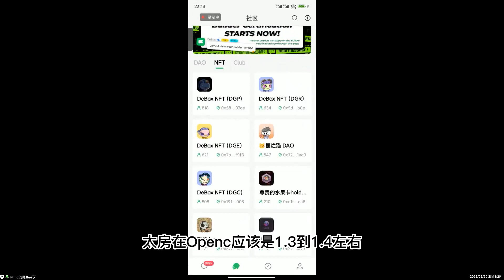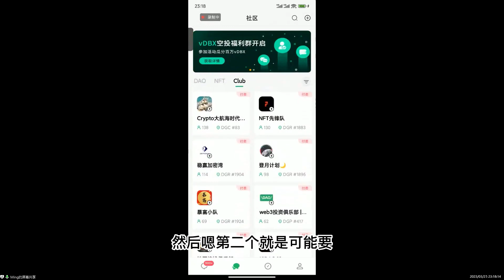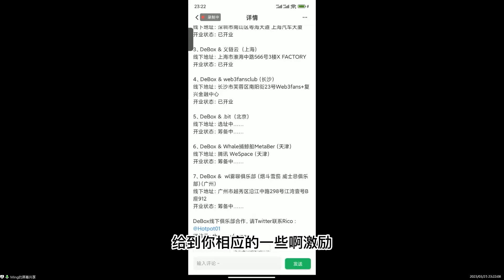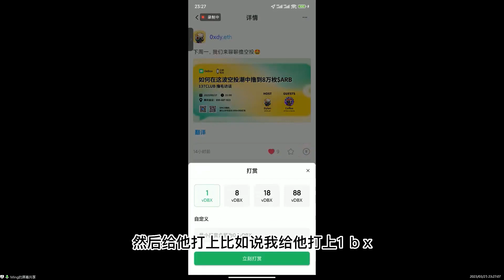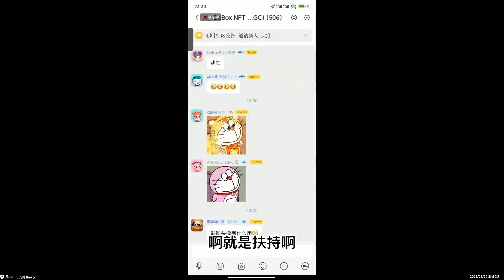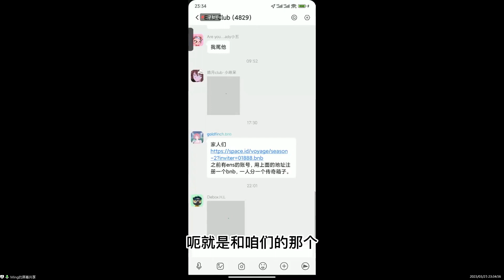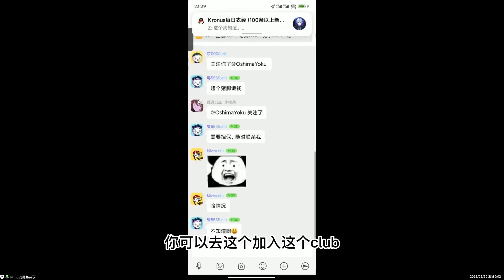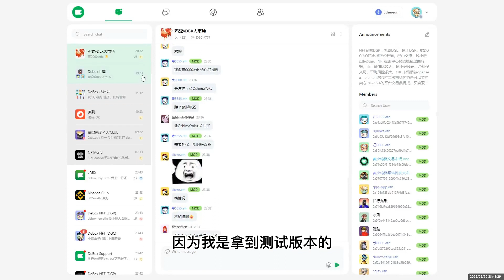web3学院第四期优质项目方分享：debox产品分享 / 演示 / 发展情况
微信：web3Blast